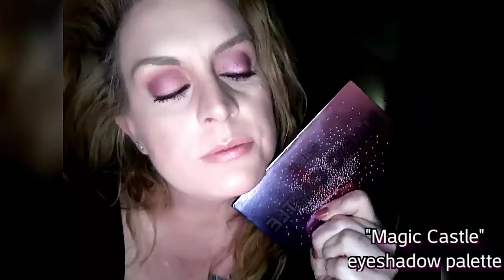"Magic Castle"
Welcome everyone💖 I just got this beautiful eyeshadow palette by Value Makers Qibest Cosmetics its called Magic Castle. This palette is #2 in the 2 palette collection. Click below to go get yourself one!!!

QIBEST palette (2)

My Take:
This palette has so many beautiful shades in it. They are all buttery soft and very pigmented. I had no problems with fallout at all I am very pleased with how this palette performed!

Hi.